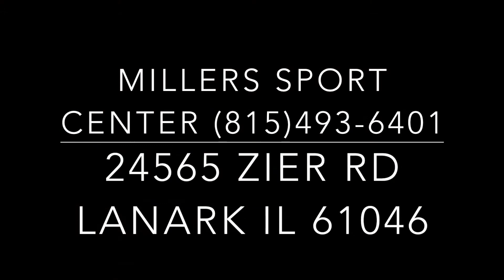Bryant 19 ft Sportabout